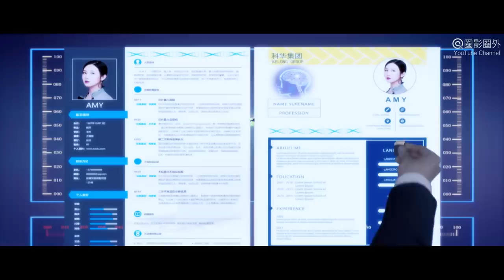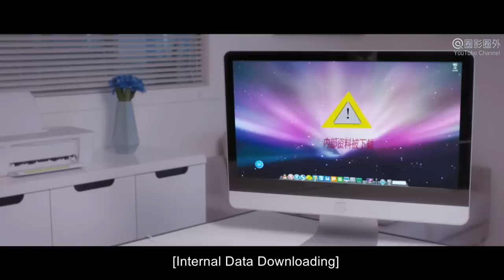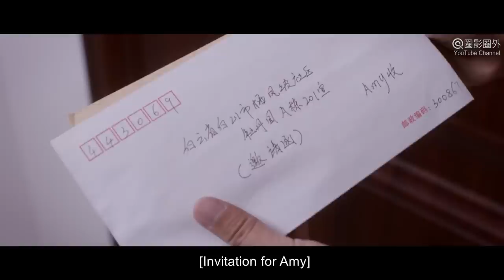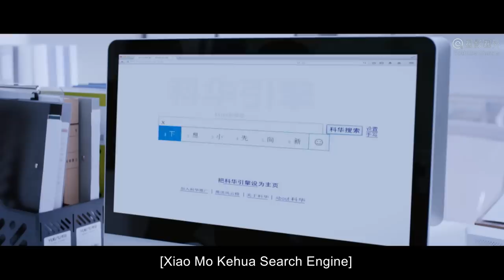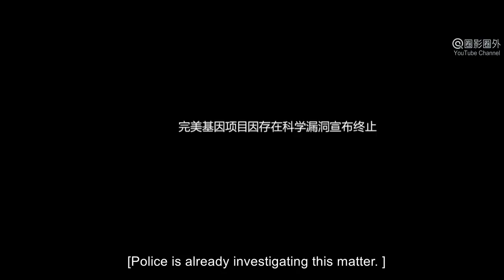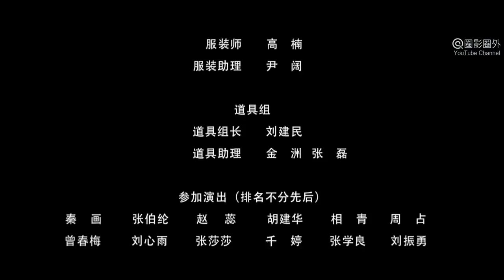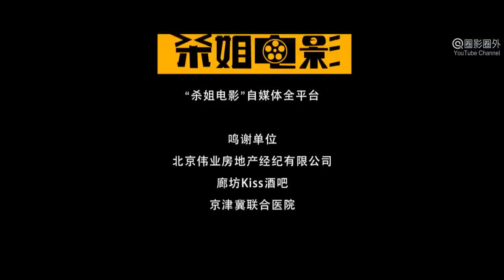[Full Movie] 完美基因 The Perfect Gene | 科幻动作电影 Sci-fi Action film HD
Synopsis:  The Science Fiction and Action Movie "The Perfect Gene 完美基因" is about the story in future, Kehua Group developed a chip that can substitute human brain. If this chip is implanted into the human brain, the implantee could execute a designated sequence, according to a preexisting program...

故事简介: 科幻动作电影《完美基因 The Perfect Gene》讲述了随着社会进步，信息大爆炸时代的到来，亲子关系中的教育问题已经可以被芯片所取代。在父母的高期望下，孩子们被植入一枚“万能芯片”，进化成“完美人类”。但是在亲情的得与失中，到底孰轻孰重？

出品 Studio: 建业嘉和 Jianye Jiahe, 鑫美传媒 Xinmei Media
导演 Director: 郭东旭 Guo Dongxu
主演 Starring: 范家其 Fan Jiaqi, 魏炜 Wei Wei, 贺熙遥 He Xiyao, 朱启慧 Zhu Qihui, 迟漠寒 Chi Mohan
题材 Genres: 动作 Action, 科幻

关于我们 About us:
A Distribution Company & A Platform Website of Film: